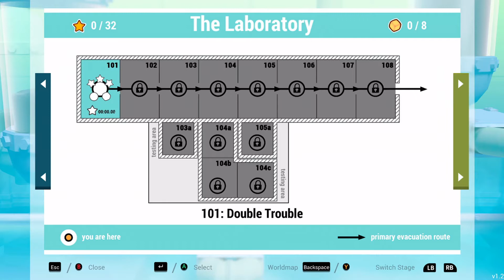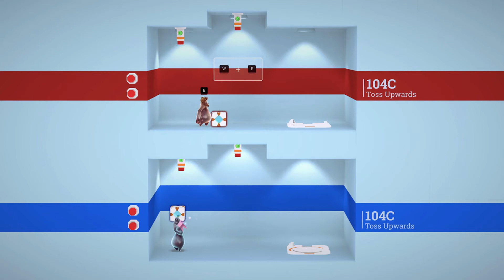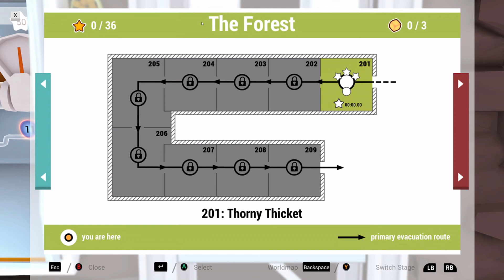Shift Happens - The Laboratory (NL / Dutch Playthrough)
Marjolein en ik zijn weer begonnen aan een nieuw avontuur.
Samen cooperative puzzles oplossen. Dat belooft weer goede content!

In dit deel: The Laboratory